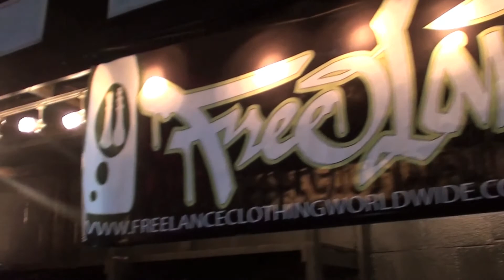Pink Pebbles Crew United Styles Hawaii Highlights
United Styles Hawaii 2011
January 15, 2011
Fresh Cafe
Honolulu, Hawaii

Pink Pebbles Crew Bboy
Alien Flamingo
Illest Ivan
Plan V
Eli or Die
Popeye
Nimbus
Soy Joy
Nasburn
BlaziKent
Invader Xan

Rethink The Pink!